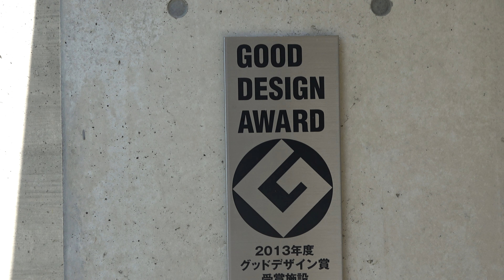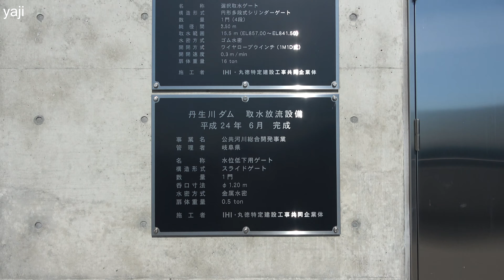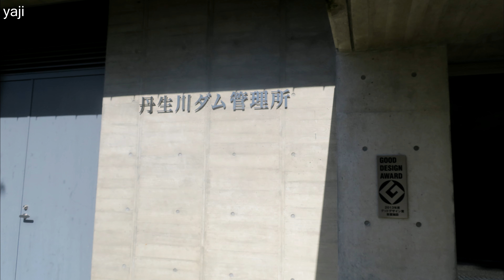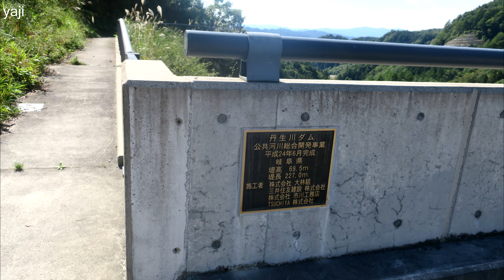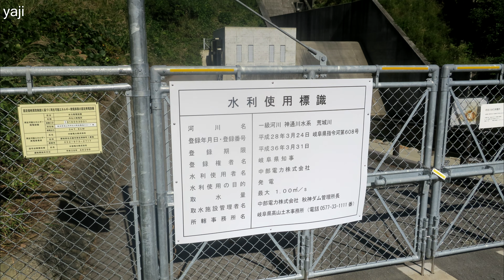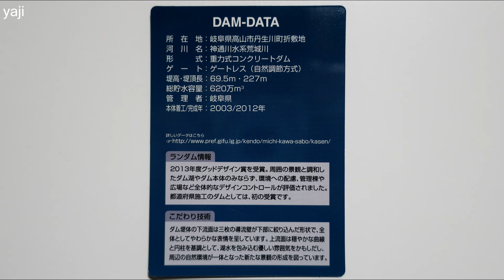Yajiさんの旅の道草 岐阜 県営 丹生川ダム【Gifu, Nyukawa Dam】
丹生川ダムは高山から平湯・松本に抜ける国道１５８号線からそれて県道８９号線を数キロ進むと現れますが全く閑静な所です、
平成２４年竣工の新しいダムで、なんとグッドデザイン賞を受賞しているんですね、へー、ダムがグッドデザインもらう事があるんだ、とまた新しい事実を学ぶことが出来ましたね、

District  Hida
Prefecture Gifu
City 　　 Takayama